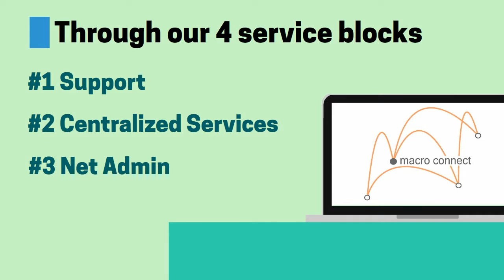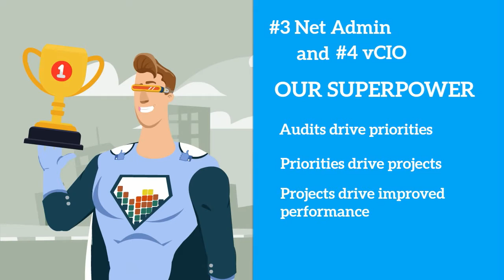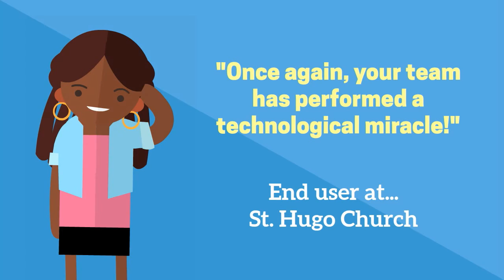Macro Connect - What are the four IT infrastructure service blocks?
Success in the IT support industry, like in many other industries, starts with good communication. If you choose to partner with Macro Connect, you can expect weekly status update emails during projects or other busy times, monthly calls from members of senior management to confirm that we are meeting or exceeding your expectations, and support from dedicated staff members who are employees of Macro Connect, not contractors hopping from job to job. Put our four blocks and IT superpower to work for your team.